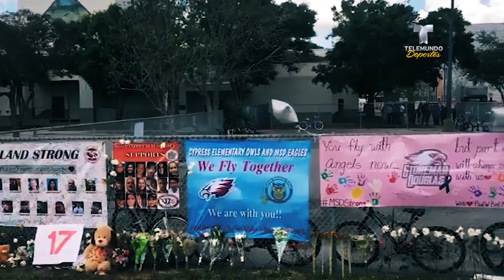El noble gesto del Barcelona con héroe de tiroteo de Florida | La Liga | Telemundo Deportes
Video oficial de Telemundo Deportes. Luego de vivir algo terrible, el venezolano Anthony Borges recibió algo que jamás olvidará del club de sus amores.